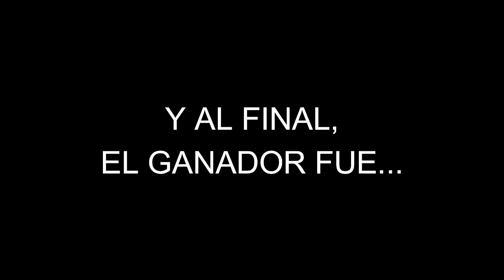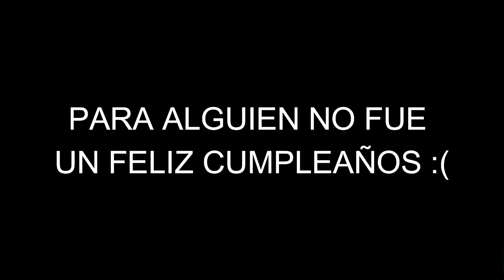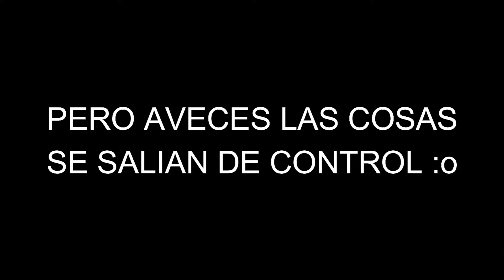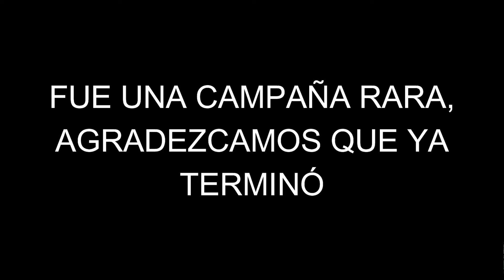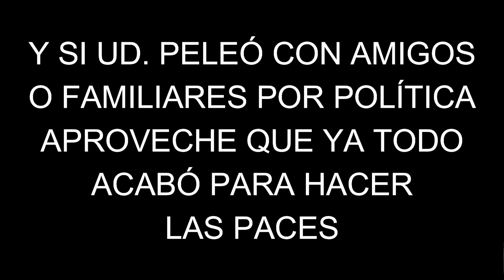Elecciones Colombia 2022 - Memes Parte #04 (Petrosky Presidente)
Elecciones Presidenciales Colombia 2022. Un pequeño resumen de las campañas presidenciales en Colombia acompañado de memes, noticias locas y referencias simpsons!! Acompáñenme a ver como es que Petrosky se convirtió en Presidente de Colombia!!!